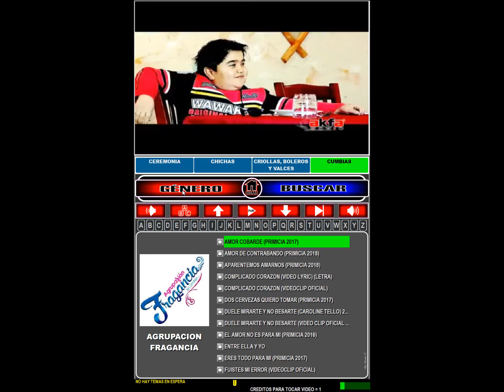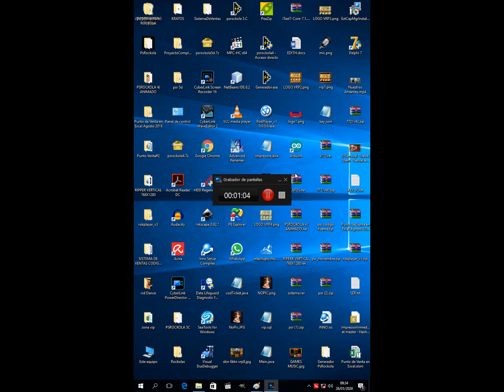Skin Vertical TOUCH botones 800x1280 para PsRockola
Diseñamos y personalizamos skins para PsRockola para las versiones 4 y 5...